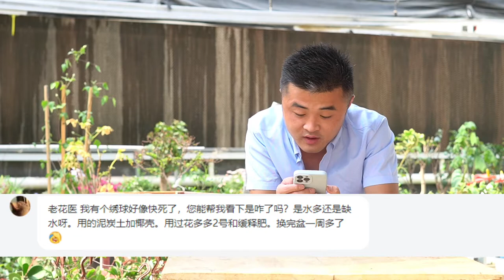【每日问答】樱桃叶子发黄是缺肥吗？星空千牛不星空了？每日一答Q&A Today：Lishu, starry thousand cattle, cherry, hydrangea, white palm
本期提问：溲疏、星空千牛、樱桃、绣球、白掌
Q&A Today：Lishu, starry thousand cattle, cherry, hydrangea, white palm